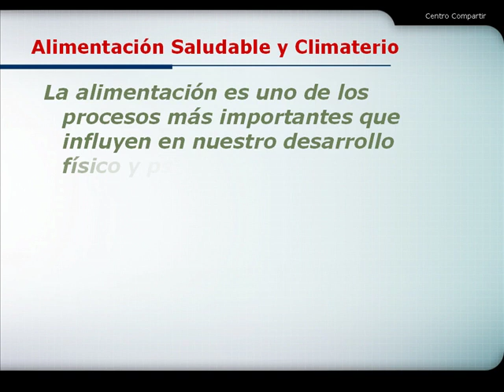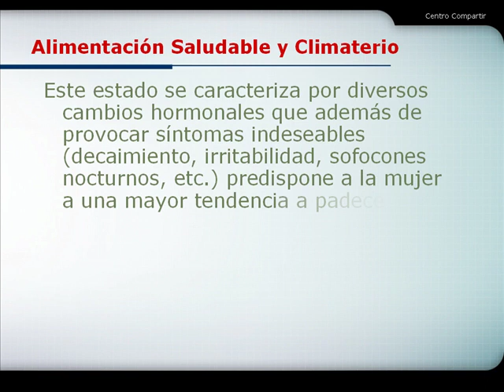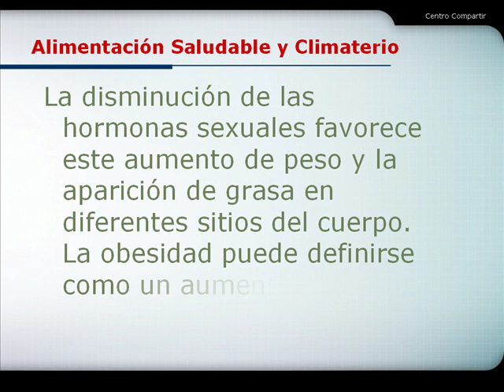Alimentación Saludable y Climaterio